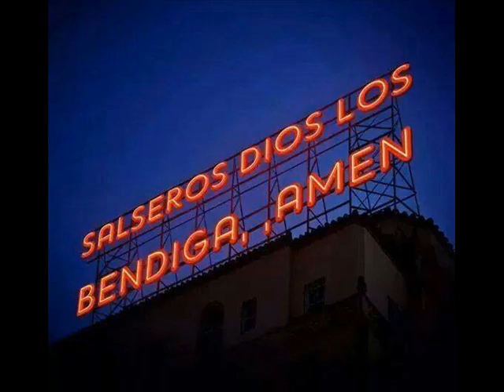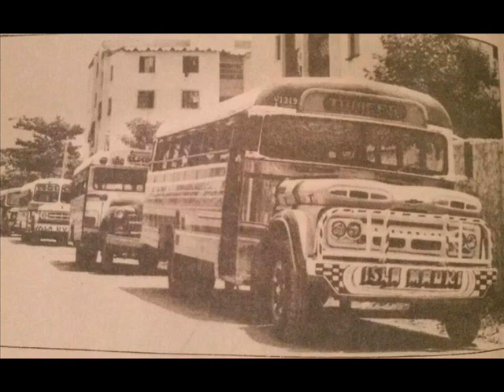PALOMINA MWANGA FROM ESTRELLAS CUBANAS SALSA BONFANTE